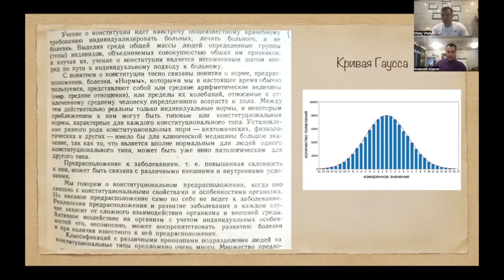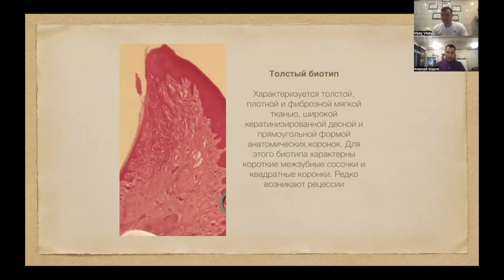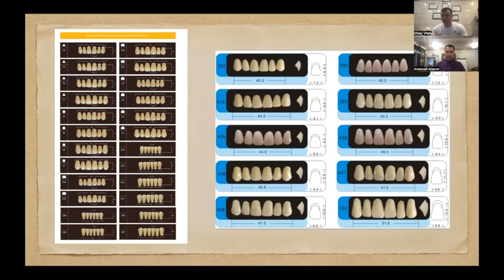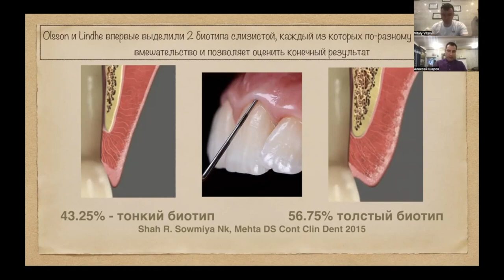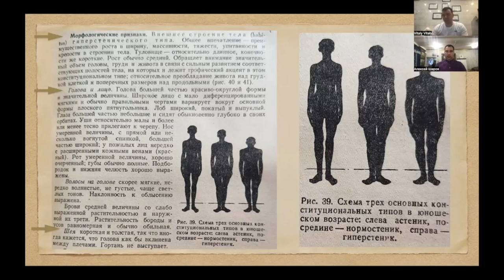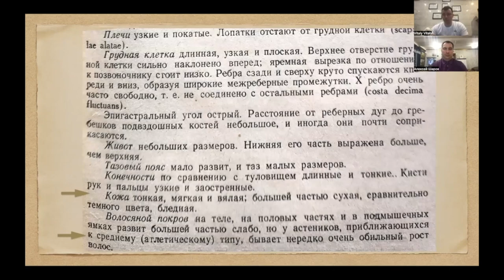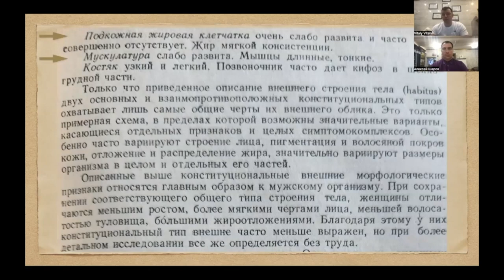Конституционально-ориентированная стоматология. Часть №2